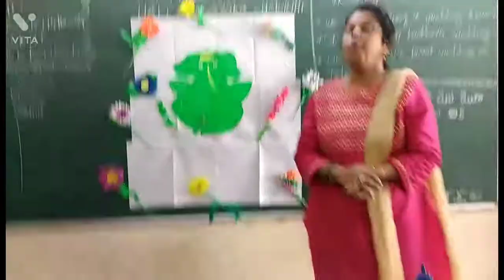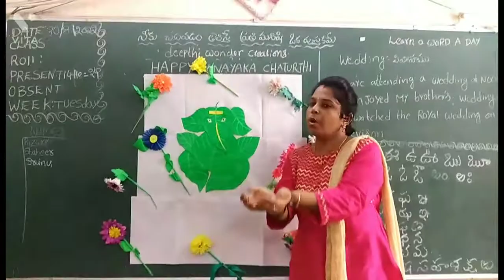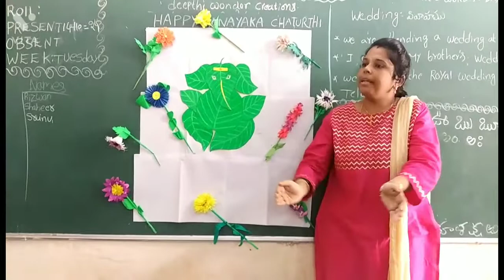మట్టి గణపతి ని పూజిదాం.. పర్యావరణాన్ని కాపాడుదాం 🙏🙏🙏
గణేష్ మహారాజ్ మట్టి గణపతి ని పూజిదాం.. పర్యావరణాన్ని కాపాడుదాం 🙏🙏🙏